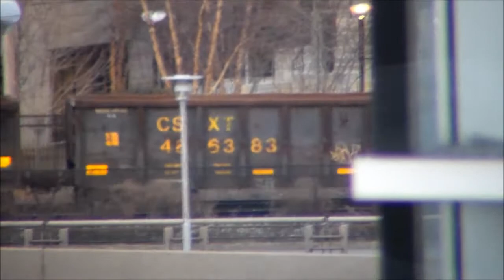Action at 30th Street Part 13-Ribbon Rail Train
Well I knew Saturday 3/1/14 was going to be and interesting day. When my trains was pulling into 30th street I saw 2 Amtrak GP15D's on a light engine move. As we approached and entered the station I saw a group of 4 Amtrak GP38H-3's sitting on the ready tracks. After class I quickly went to the parking lot and filmed HHP8 # 660 leading a long distance train into the station. But the real reason I was there was to see this Ribbon Rail train. This is the first time I've seen on in person and its cool. I wish I could have filmed the whole train but at least I got the equipment that used to remove or add the rails. Shortly after an NJT train with NJT P40 #4802 departs. Today the unit has a six car train. As the NJT train departed a CSX intermodal train shows up on the PRR high line. The lead unit is CSX ES44AH #922, second unit is ES44DC #5054 and the final unit is CSX dash 8-40CW #7863. As the intermodal train passed by Phase 5 P32 #514 tows a Amfleet 2 coach out of 30th street. I read that this came of the Pennsylvanian. Then on another track AEM7AC # 927 departs 30th street heading for New York. After that and a few second behind on another track AEM7DC #907 tows an Amtrak extra. The train has 2 cafe's sandwiching a single coach. I did read that this train was used to collect passengers from another train. Right behind that train is AEM7AC #905 with a Keystone. I've never seen almost 4 Amtrak moves this close before and its hard to film the action at this point. Meanwhile P32 #514 shoves the coach onto a holding track next to some other metroliner cab cars. While waiting for some more action I film GP38H-3 #527 and AEM7AC #941 as they idle in the yard. The 514 is then backed away from the coach and heads towards Zoo Interlocking and at the same time GP15D 577 and GP38-3 #723 return and park in the yard. Not long after NJT sends another train with GP40PH-2 #4215 leading. If you listen closely you can hear the HEP over the 645 engine. CSX then sends a second westbound scrap train but this time nest to the Schuylkill river. The lead unit is CSX ES44AH #913 and the last unit is CSX AC44CW #54. The train has a wide assortment of cars from CR and even NYC mixed in. Finally to close out the video I film AEM7DC #937 as it departs heading to New York with a northeast regional. If you look at the wheels of the cars in this train you'll see most are a silver color indicating they are brand new.